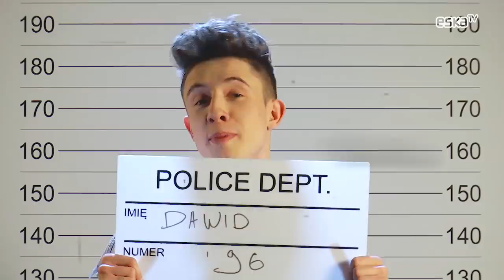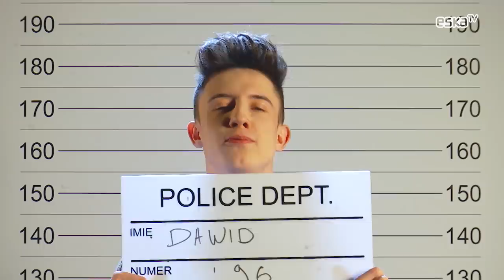Dawid Kwiatkowski #2 | Przesłuchanie